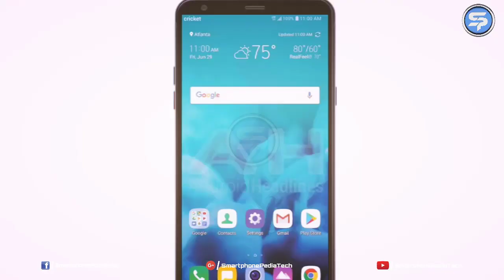Lg Stylo 4 2018 Release Date, Price, Features, Full Specifications, Review